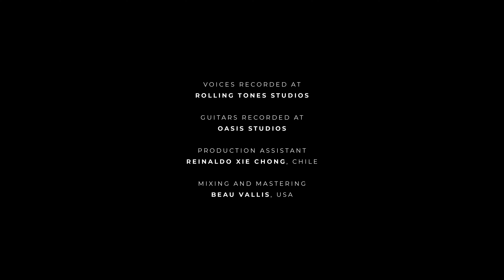Amazing Grace | Rolling Tones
English Lyrics: Chris Tomlin

Voices:
Blessina Joe
Bettina Joe
Rebeeka
Thabitha
Jessica
Samuel David
Pon Vijay
Peter Richard
Paul Vijay

Voices recorded at Rolling Tones
Guitars recorded at 20db Studios
Production Assistant: Reinaldo Xie Chong, Chile
Mixing and Mastering:  Beau Vallis, USA
Video Production: Christan Studios
DOP & Editor: Jehu Christan
DI Colorist: Kowshik
Design Joevin Design Studio

Choir Master: Paul Vijay
Treasurer: Julia Rani
Co Ordinator : Jacob rajan
Manager: Joe Patrics
Advisors: Peter Richard | Stephen J Renswick

Lyrics:
பாவ சேற்றில் மூழ்கும் என்னை
என் மீட்பர் ரட்சித்தார்
காணாமல் போன நான் இப்போ
கண்டெ டுக்கப்பட்டேன்

மா பெரும் ஆபத்தி னின்றும்
கஷ்டத்தி  லிருந்தும்
அவரின் கிருபை என்னை
இம்மட்டும் காத்தது

My chains are gone, I've been set free
My God, my Savior has ransomed me
And like a flood His mercy reigns
Unending love
Amazing grace

என்னை இன்றும் அவ்விரக்கம்
மீட்பரின் நாட்டிற்கு
பத்திரமாய் வழி காட்டி
சேர்க்குமே  அந்நாட்டில்

Unending love
Amazing grace

அங்கே நித்திய காலமாய்
என் மீட்பரைப் பாடி
போற்றி துதிப்பேன் என்றுமாய்
என் மீட்பின் ராஜனை

என் மீட்பின் ராஜனை